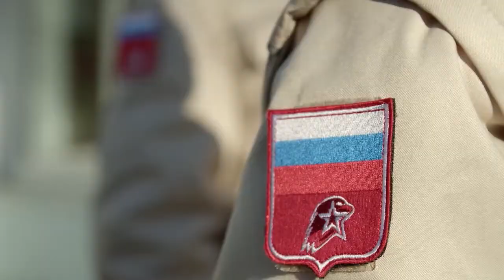Ряды юнармейцев в Благовещенске пополнили полсотни новобранцев